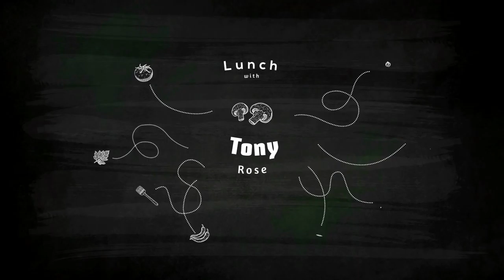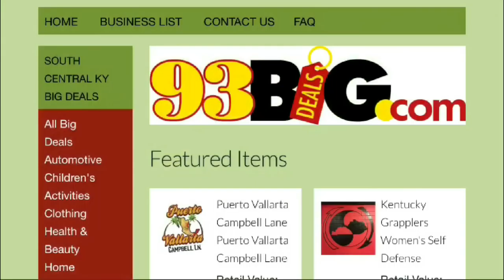S1E4: Lunch with Tony Rose-Darius Barati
Lunch with Tony Rose from Wild Eggs in Bowling Green. This episode with Lost River Sessions Darius Barati. From his love for music to booking the ultimate fantasy band for the show. Find out the roots of WKU PBS Lost River Sessions.